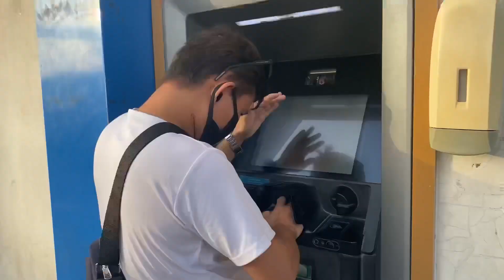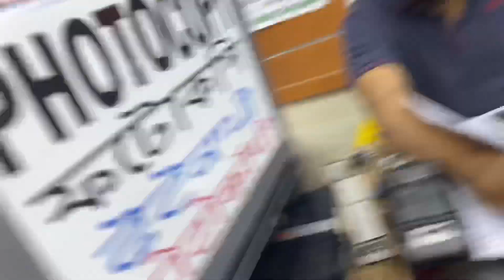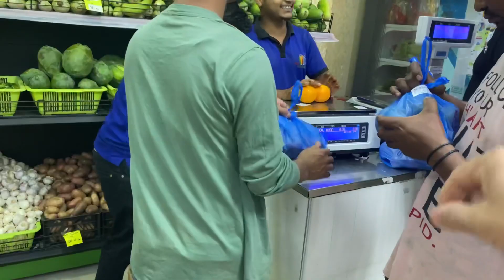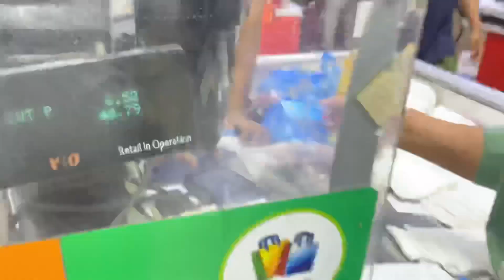Nepali vlog || Nepali Vlogger || Nepali vlogger in Qatar🇶🇦कतारको अलअत्तिया तिर हामी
Vedio editing:-⬇️
 Vn vedio Editor

Vedios shoot camera  by :-⬇️
               Iphone 11

Address  :- ⬇️
 Nawalpur East : - Bulingtar six (6)
        ⭐️Dhashi ⭐️